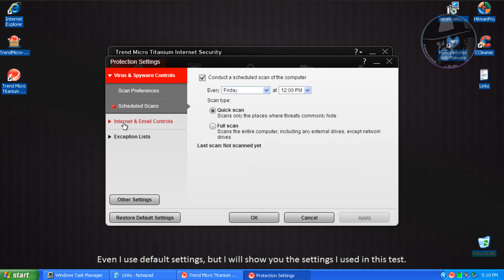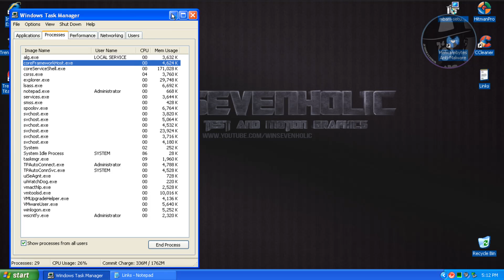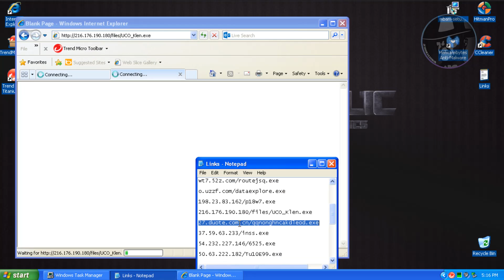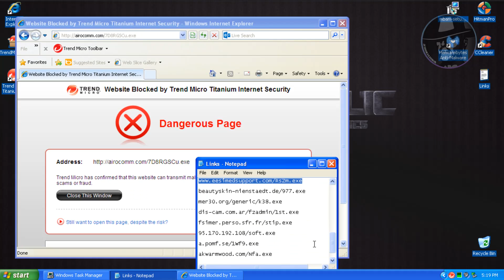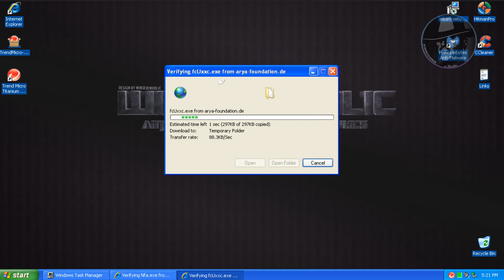Trend Micro Titanium Internet Security 2014 FINAL (Default settings) - Test with more links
Testing Trend Micro Titanium Internet Security 7.0 2014 FINAL (Default settings) with more links. Watch whole video guys.

The name of the track:
The Experiment